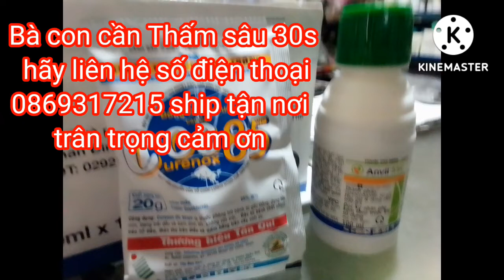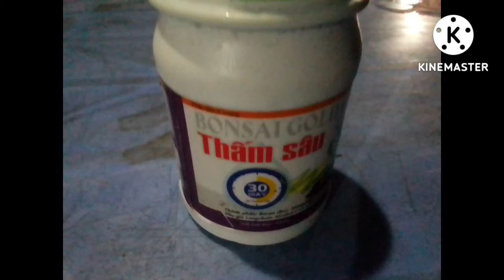Thấm sâu 30s nên dùng kèm vào thuốc kích mủ, thuốc diệt cỏ, thuốc phục hồi khô miệng cạo..vv